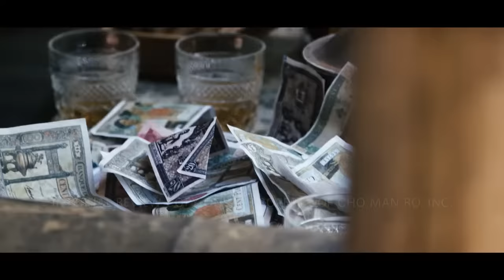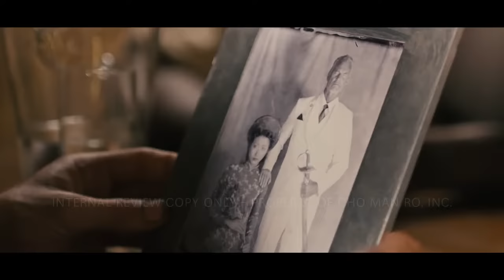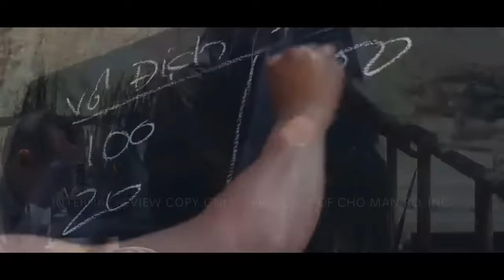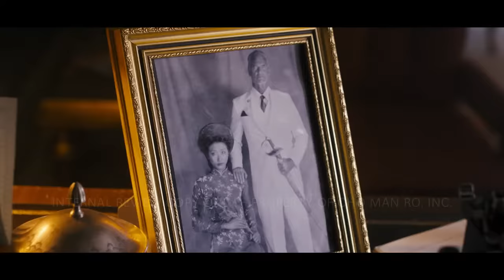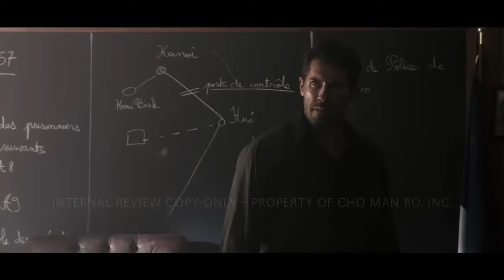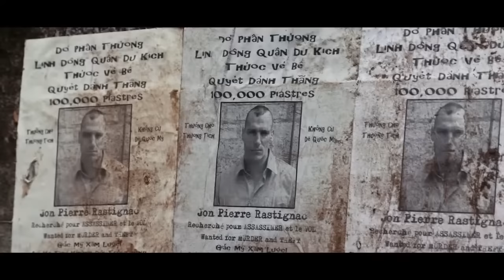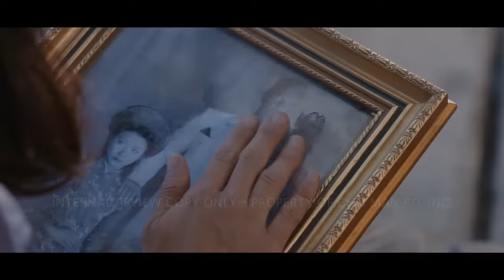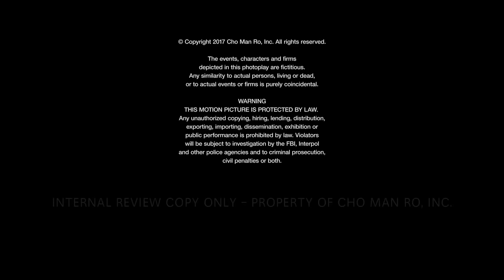Savage Dog (2017) | Full Action Movie - Scott Adkin, Marko Zaror, Cung Le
In 1959 Indochina, Den-Dhin-Chan labor camp is run by Vietnamese warlords and European war criminals. Here, at the worst prison in the land, former boxing champion Martin Tilman has made a name for himself fighting tournaments on which wealthy criminals gamble in high-stakes events. Tilman is due for release, but the corrupt forces running the jail will do everything in their power to keep him locked down.

Director: Jesse V. Johnson
Writer: Jesse V. Johnson
Stars: Scott Adkins, Marko Zaror, JuJu Chan